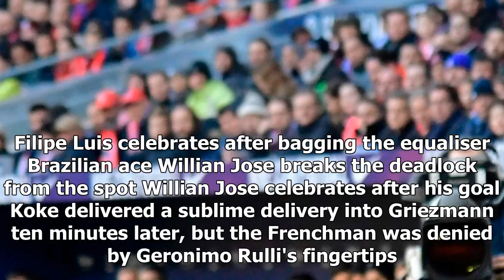[Auto News] - Atletico madrid 2 real sociedad 1: antoine griezmann snatches late winner as diego si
[Auto News] - Atletico madrid 2 real sociedad 1: antoine griezmann snatches late winner as diego simeone's side continue unbeaten run
ANTOINE GRIEZMANN scored an 88th minute winner to sink sorry Real Sociedad. Filipe Luis bagged a second half equaliser to level Willian Jose's earlier opener at the Wanda Metropolitano. Antoine Griezmann scored the latewinner Sociedad were awarded a penalty just before the half hour mark when Mikel Oyarzabal tumbled in the area. Brazilian ace Jose stepped up and buried the strike confidently down the middle from the spot. Griezmann almost found the equaliser after the interval, but the offside flag was raised as he headed the ball into the net. Filipe Luis levelled the scoring after 63 minutes with a well taken strike from the edge of the box. Filipe Luis celebrates after bagging the equaliser Brazilian ace Willian Jose breaks the deadlock from the spot Willian Jose celebrates after his goal Koke delivered a sublime delivery into Griezmann ten minutes later, but the Frenchman was denied by Geronimo Rulli's fingertips. Scoring goals has been Atletico's problem this season, but they foun...